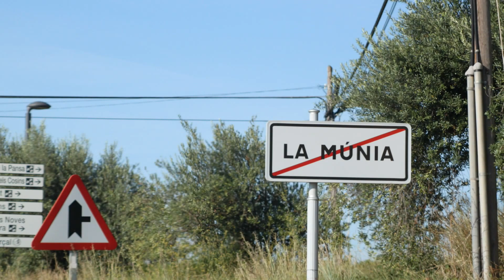La Múnia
La Munia Castellví de la Marca Castellví de la Marca es un municipio y localidad de España del Alto Panadés, en la provincia de Barcelona, Comunidad autónoma de Cataluña, con una superficie de 28,70 km², una población de 1.628 habitantes (2008) y una densidad de población de 56,72 hab/km².
El Ayuntamiento se encuentra en la localidad de la Múnia.